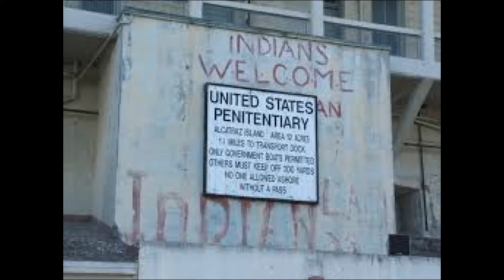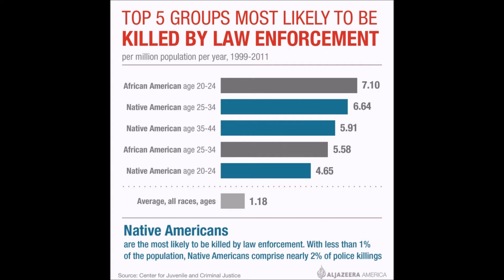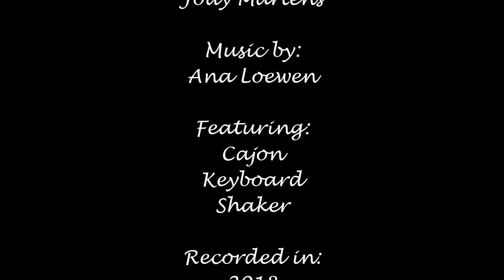Reservations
Words by: Jody Martens

We are raising up our voices
To the cult of the enslaver.
Calling out the systems
That been working in your favor
Your colonizing, patronizing
Subjugating mission
Keeping us in check
With your historical revision

Your destiny precluded me
In its manifestations.
We are over-represented in
Unjust incarcerations.
The maitre d', he asked of me
"Do you have reservations?"
I said, "That's inappropriate.

Ay, hey, Sky Father
Ay, hey, Earth Mother
Give us the vision
To respect one another

You took away our lands,
Our names, our cultural traditions
We protect the water,
You arrest us for sedition.

We stage a peaceful protest
To the lands contamination
Your soldiers beat our elders,
And foment conflagration.

Ay, hey, our sisters
Ay, hey, our brothers.
Seeking the ways
We can raise one another.

You say you are invested
In improving situations
But we cannot drink promises
On our d**n reservations.
Our youth die of the poisons
With lives without expectations
You try to keep the power
Give us endless vascillations

You took away our children
Mock our cultural traditions
But never would accept us
Made us second class citizens
You fed us alcohol
To assist assimilation
But we're separate and unequal
And we still have reservations.

Ay, hey, to spirits
Who give us our song
Give us the wisdom
And help us to stay strong

But we do not think you're listening.
You still treat us as worthless
And our sisters are still missing.
You talk to us of truth
And of reconciliation
But we're occupied, and genocide
Has laid waste to our Nations

This is the Red Resistance
To the occupying nation
Answering the question
Yes, we do have reservations.
This is the time for actions
Time to show us that you're listening
Give honour to our voices
Our sisters are still missing.

We want the say in governing
What happens to our nations
And we no longer care if you
Still have your reservations.

Ay, hey, The People
Standing all together
Seeking the vision
To make the way better